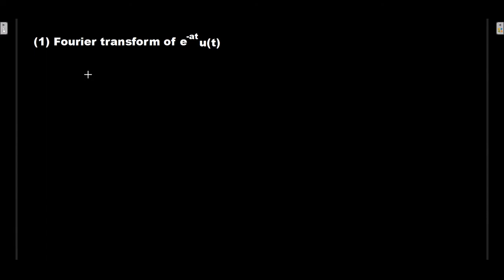Fourier transform of e^ at II signal & system